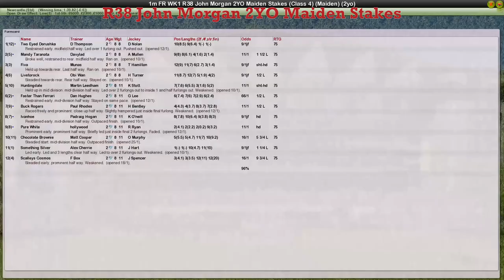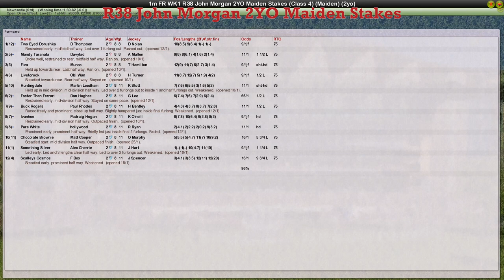FR WK1 R38 John Morgan 2YO Maiden Stakes